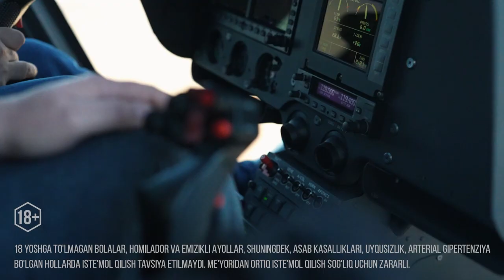Mountains Live Set by DJ Gera I Adrenaline Rush